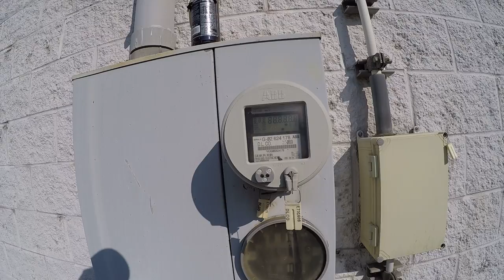ABANDONED Hollywood Video in East Rochester, Pennsylvania (Beaver County)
Crazy to think we used to go to stores to rent VHS tapes then DVDs and always video games. These places have all pretty much been wiped out for the most part by Redbox and streaming services.